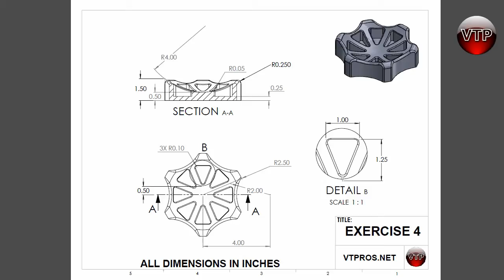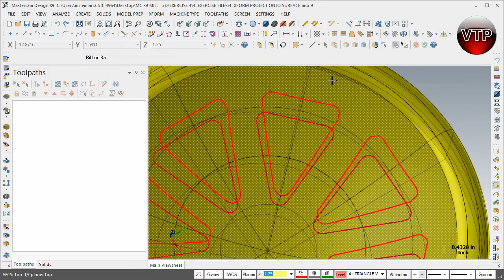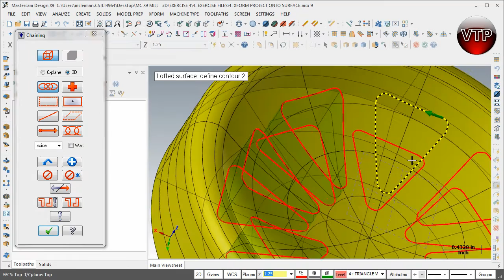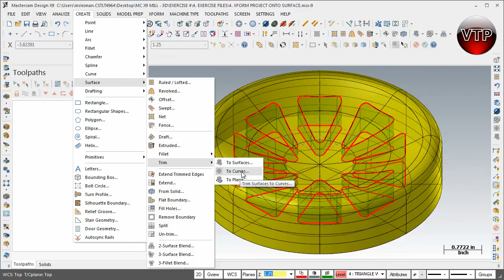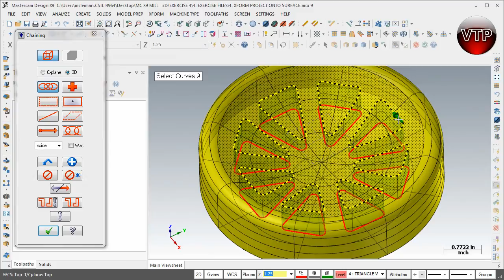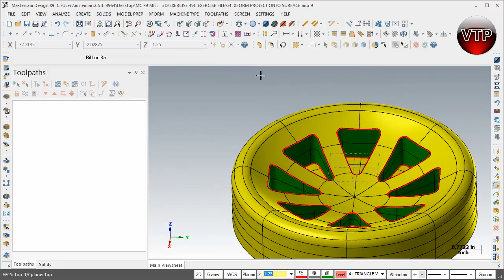MASTERCAM X8-X9 3D ADVANCED MILL 4.5 - Surface Ruled-Lofed & Trim To Surfaces - vtpros.net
ebay or amazon